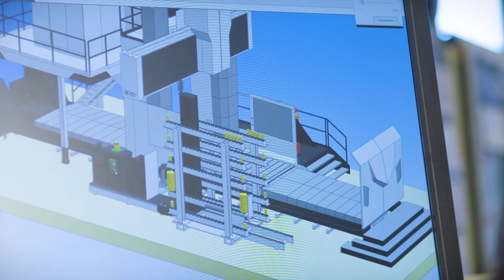Werkzeugmaschinenfabrik WALDRICH COBURG GmbH | Unternehmensfilm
Waldrich Coburg: Technik und Innovation Made in Germany ! - In Coburg fertigen wir seit 100 Jahren präzise Werkzeugmaschinen. Unsere Maschinen und Lösungen sorgen dafür, dass die Welt sich weiter dreht. Sie kommen überall dort zum Einsatz, wo höchste Präzision oder hohe Zerspanungsleistung an großen Werkstücken benötigt wird. Zum Beispiel im Motorenbau, im Kraftwerksbau, im Werkzeug- und im Formenbau. Überall dort ist WALDRICH COBURG dabei !